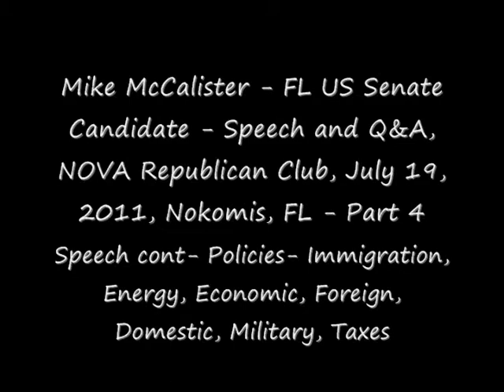Mike McCalister - Part 4 - Speech and Q&A, Nokomis, FL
Mike McCalister, FL US Senate Candidate, speaks to The Nokomis, Osprey, Venice Area Republican Club, FL, July 19, 2011, Part 4 of 6.